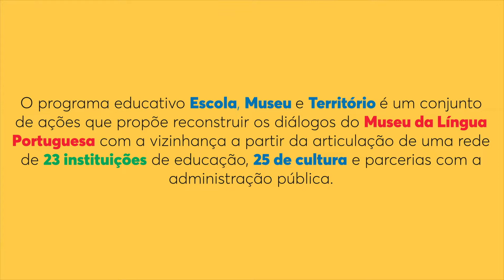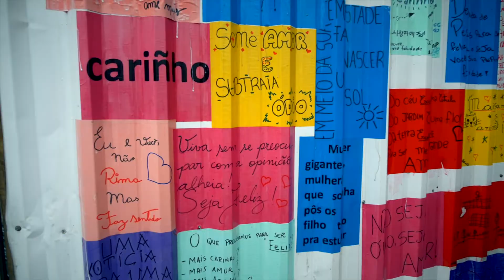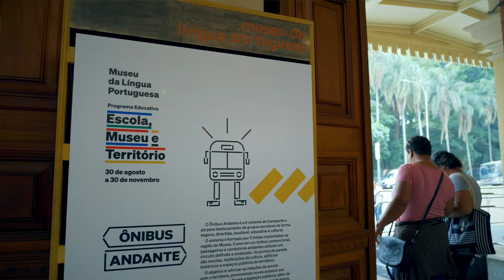Programa educativo Escola, Museu e Território - confira como foi!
De agosto a novembro de 2019, o Museu da Língua Portuguesa ocupou a Estação da Luz com uma extensa programação educativa, voltada especialmente às escolas e instituições da vizinhança. As atividades ocorreram no saguão e em outros espaços da Estação em paralelo às obras de reconstrução do Museu. Contação de histórias, sessões de cinema, clube de leitura, slams e visitas encenadas às obras fizeram parte da programação, realizada pela Fundação Roberto Marinho.

O Museu da Língua Portuguesa é uma iniciativa da Secretaria de Cultura e Economia Criativa do Governo do Estado de São Paulo, concebido e realizado em parceria com a Fundação Roberto Marinho. Tem como patrocinador máster a EDP Brasil, como patrocinadores o Grupo Globo, Grupo Itaú e Sabesp e apoio da Fundação Calouste Gulbenkian e do Governo Federal, por meio da Lei Federal de Incentivo à Cultura.